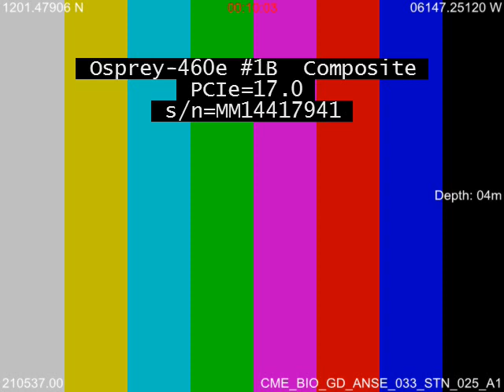CME BIO GD ANSE 033 STN 025 A1 1